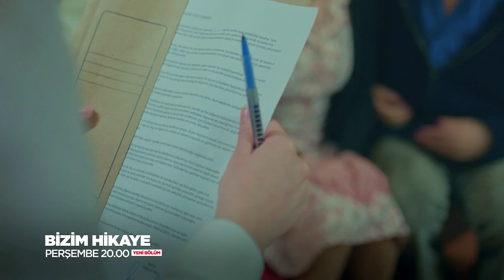Bizim Hikaye 27. Bölüm 2. Fragmanı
Bizim Hikaye Perşembe 20.00'de FOX'ta!

Oyuncular:
Hazal Kaya
Burak Deniz
Reha Özcan
Yağız Can Konyalı
Nejat Uygur
Zeynep Selimoğlu
Alp Akar
Ömer Sevgi